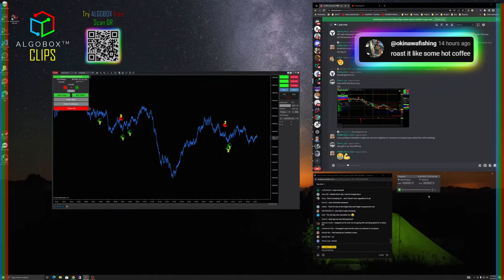🔴Something You Didn't Know About Range Bar Charts | Day Trading Tips | NinjaTrader | TradingView